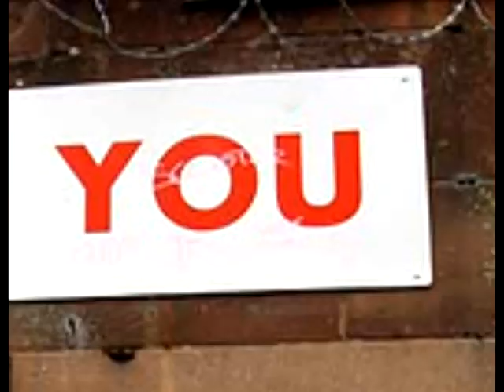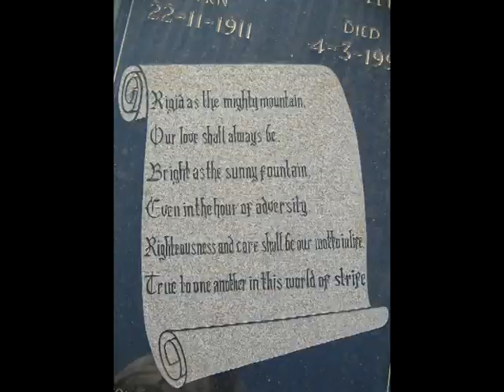యేసయ్య నిన్ను ప్రేమిస్తున్నాడు - Jesus Loves You - Telugu Christian Song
Lyric and Tune by Priya Darshini Arasavelli at her 14th year